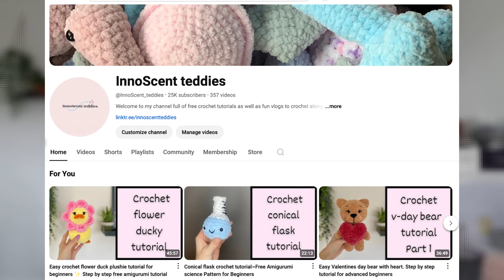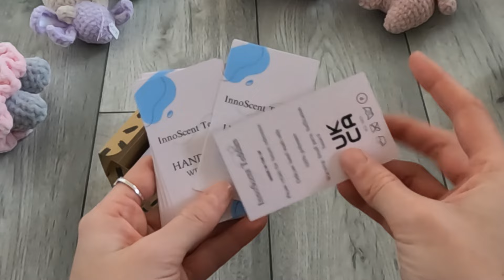Crochet with me! 🧶New pattern reveal, Market prepping and chit chatting! Studio Vlog🎥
Hey all! Get a hot chocolate and a crochet project and join me in my newest cosy crochet vlog. In todays video I chat about my newest pattern I have created while I also prep for an upcoming Christmas market!

Thanks so much for the love and support! If you are new here hi! my name is Nikki. I am a crochet designer/addict from the UK that creates crochet style vlogs and free crochet tutorials!

~✸My recommended Business supplies: